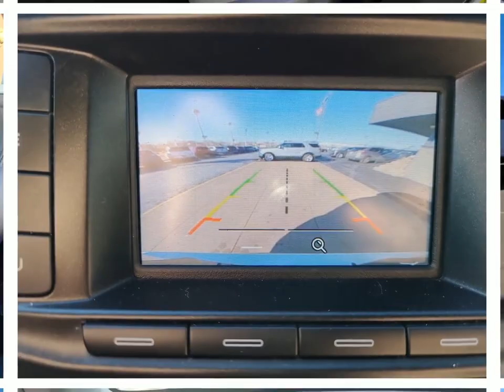Check out this 2016 Ford Explorer P4909 Dahl Ford Davenport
This 2016 Ford Explorer comes in amazing condition and comes with 83557 Miles.  Other features include Alloy Wheels Keyless Entry Antilock Brakes Audio Controls On Steering Wheel Auxiliary Input Backup Camera
Sport Utility 4WD Sport Utility Vehicles V6 Cylinder Engine Ingot Silver Metallic Gasoline Fuel 23 6-Speed Automatic with Select-Shift to name just a few.